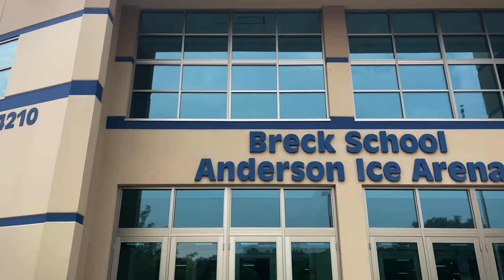My Next Game Will Be For… I Met ​⁠@THGNoBadDays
YOUTUBE GEAR:
VLOG CAMERA
DSLR CAMERA
CAMERA MIC
WIRELESS MIC
SOCIALS:

CHAPTERS
0:00 THE HOCKEY GUYS
2:20 MANSCAPED
3:40 SKATE
5:43 HIP WORK
6:25 COACHING
7:40 NEXT GAME REVEAL